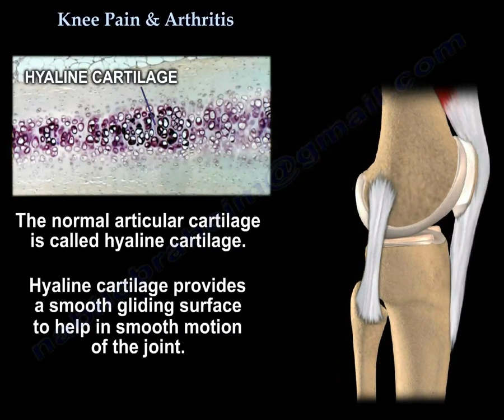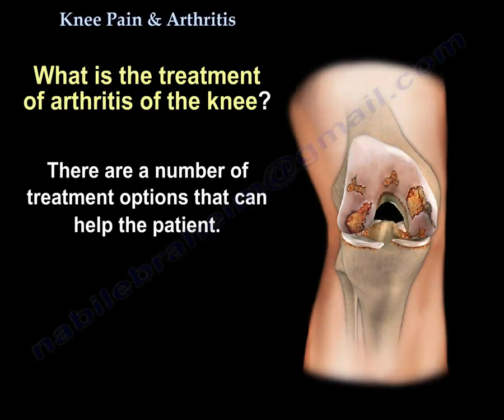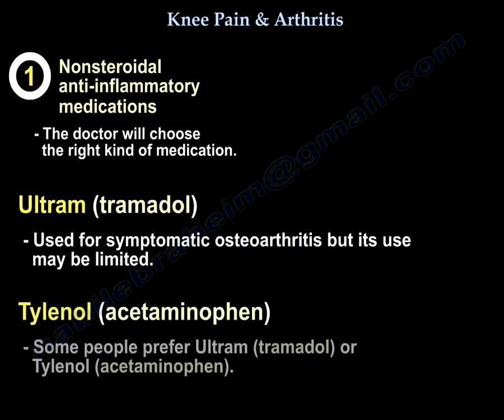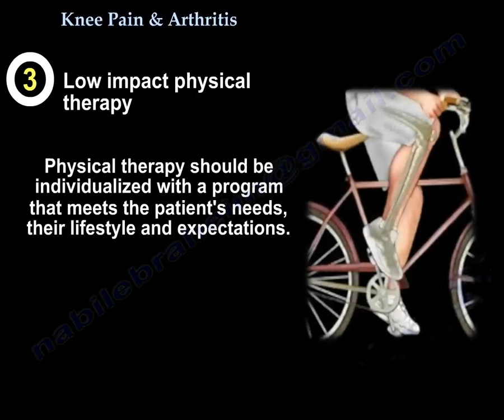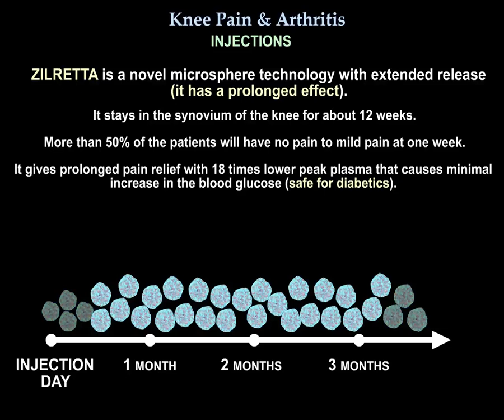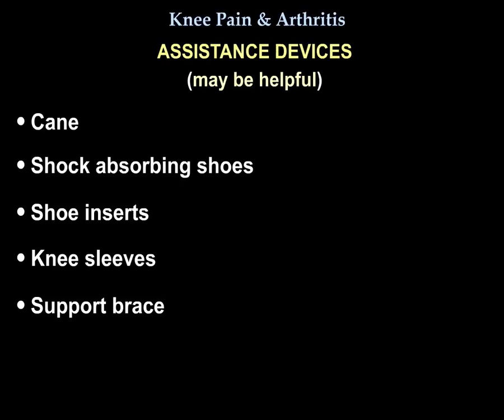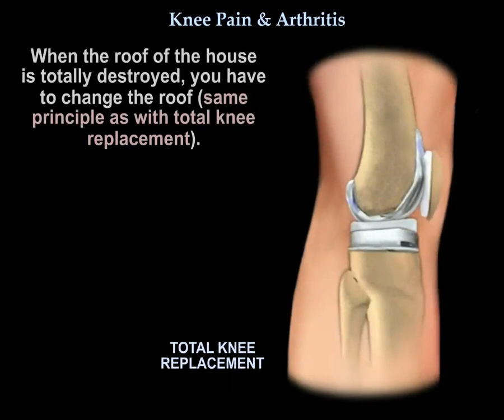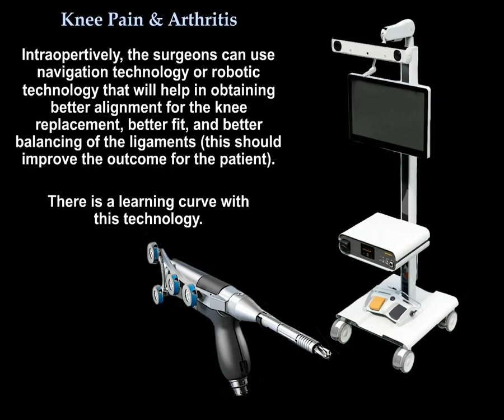Knee Pain & knee Arthritis - Everything You Need To Know - Dr. Nabil Ebraheim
Dr. Dr. Ebraheim’s educational animated video describes the condition of arthitis of the knee

Arthritis of the Knee
Osteoarthritis of the knee is the most common cause of arthritis of the knee. The patient will complain of pain, swelling, stiffness, and decreased range of motion of the knee. In arthritis, the cartilage of the knee gets worn off. The meniscus which absorbs the shock, becomes degenerated and tears. With time, there will be more and more degeneration, and the joint space will narrow. When the cushion of the cartilage is completely lost, the bone will rub against bone, causing severe symptoms to the patient with severe pain, inability to walk, a lot of swelling with the knee, and “giving way” (knee will be unstable). The x-ray will show arthritis. When you ask the patient to stand or walk, the alignment of the lower extremity is lost, and the patient may have varus or valgus malalignment. Arthritis can be mild, moderate, or severe. For mild osteoarthritis of the knee, the patient will have some discomfort, and the x-rays can appear normal. The fabric of the articular cartilage breaks down. This can be controlled by nonsteroidal anti-inflammatory medication, weight loss and therapy. For moderate osteoarthritis, there will be narrowing of the joint space on x-ray due to degeneration of the cartilage. There will be cysts in the subchondral space located underneath the cartilage, and there may be some osteophytes or bony spurs. The joint will no longer be smooth (joint surface is roughened with cracks and fissures). The patient’s pain will be worse with more swelling. Treatment can include nonsteroidal anti-inflammatory medications, weight loss and exercise, steroid injections, or platelets and stem cells. For severe osteoarthritis, the condition of the knee is bad. The joint space is severely narrowed with total destruction of the cartilage. The knee is swollen and painful with more osteophytes, and the bone is rubbing against the bone, and no cartilage is left. There is no cushion and nothing to absorb the shock of the weight, so the condition becomes very painful. Because the patient is walking on their own bone, there will be decreased activity, and the patient will have an inferior quality of life. Surgery is the best option for the patient and surgery is usually done by a total knee replacement. educational animated video describes the condition of knee pain and arthritis.